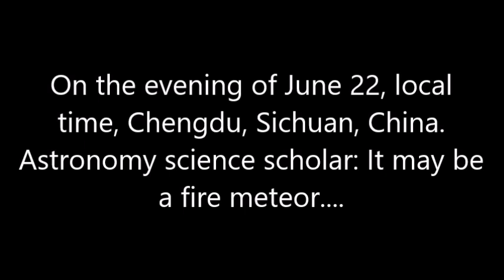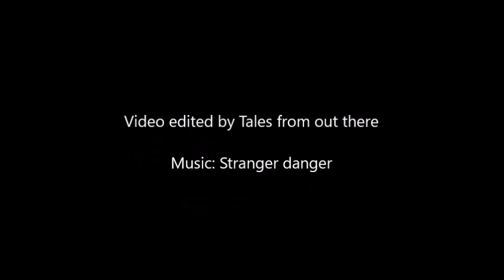Green UFO appeared over Chengdu, Sichuan, China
On the evening of June 22, local time, a UFO appeared over Chengdu, Sichuan, China?
Astronomy science scholar: It may be a fire meteor.